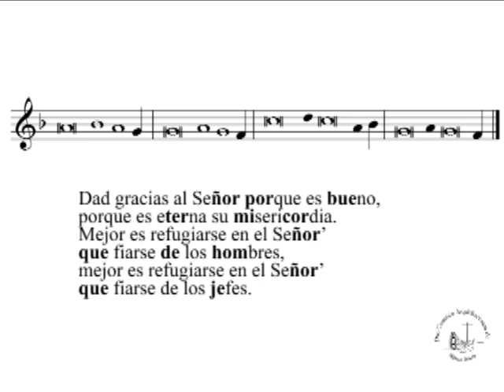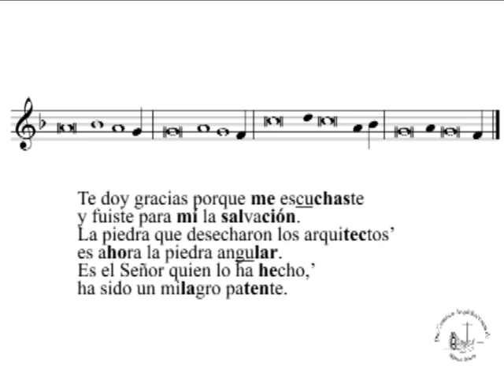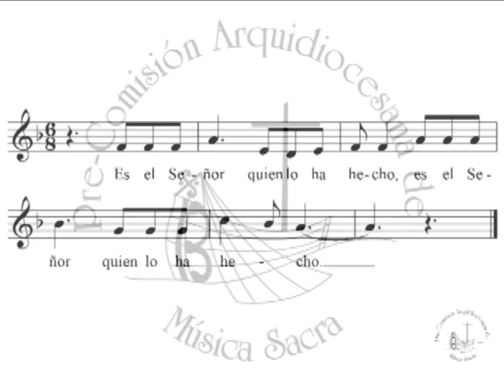Salmo Domingo 4 Pascua B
Salmo 117: Es el Señor quien lo ha hecho.